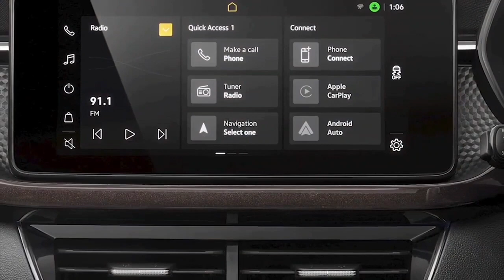Skoda Kushaq Prices Explained | 5 Reasons To Buy Skoda Kushaq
Hello Friends we hope you like our video

OverTake Team.

Skoda Kushaq Price: The Kushaq is priced between Rs 10.50 lakh and Rs 17.60 lakh (ex-showroom).

Skoda Kushaq Variants: It is offered in three broad trims: Active, Ambition, and Style.

Skoda Kushaq Seating Capacity: Skoda’s compact SUV can seat up to five people.

Skoda Kushaq Engine and Transmission: The Kushaq comes with two turbo-petrol engines: 1.0-litre (115PS/178Nm) and 1.5-litre (150PS/250Nm). While both engines get a 6-speed manual as standard, the 1.0-litre unit also comes with the option of a 6-speed torque converter while the other engine gets a 7-speed DSG (dual-clutch automatic).

Skoda Kushaq Features: It packs features such as ventilated front seats, a 10.25-inch touchscreen system, wireless charging, a sunroof, connected car tech, and a 6-speaker sound system with a subwoofer.

Skoda Kushaq Safety: Safety is covered by up to six airbags, electronic stability control (as standard), and rear parking sensors.

Kushaq offers two TSI petrol engine options: 1.5-litre

Until now, Skoda's main focus has been sedans and SUVs. But, the massive growth of the crossover segment has compelled the carmaker to look beyond the aforementioned segments. The new Kushaq marks the brand's entry into this lucrative segment of the market.

The Skoda Kushaq is available in seven variants and prices start at Rs. 10,49,999 (ex-showroom).

The Kushaq is the first model under the brand’s India 2.0 project. It is based on the MQB A0-IN platform, which is shared with the Volkswagen Taigun. The car measures 4,225 mm in length, 1,760 mm in width, 1,612 mm in height and has a wheelbase of 2,651 mm.

Skoda Kushaq colour options:
Honey Orange
Tornado Red
Candy White
Reflex Silver
Carbon Steel
The Kushaq's styling is very similar to its stablemates - Kodiaq and Karoq. The car gets LED headlights and tail lights with L-shaped DRLs and a typical Skoda grille. It has short front and rear overhangs and rides on 17-inch alloy wheels.

On the inside, the Kushaq comes equipped with a 10.1-inch touchscreen infotainment head-unit offering wireless Apple CarPlay and Android Auto connectivity. Lower variants get a smaller 7-inch touchscreen infotainment system. The car also gets a classy 2-spoke steering wheel similar to the Octavia.

Skoda Kushaq feature highlights:
Two spoke steering wheel
Automatic Climate control with touch panel
Ventilated front Leather seats
Keyless Entry with button start
Electric sunroof
Auto-dimming IRVM
26.2L Interior storage including the glovebox, centre console storage, door panel pockets and more
The Kushaq is available with two turbo-petrol engine options. These include a 1.0-litre, 3-cylinder TSI that makes 113 BHP and 178 Nm and a 1.5-litre, 4-cylinder TSI that puts out 148 BHP and 250 Nm. The latter gets Active Cylinder Technology, which deactivates two cylinders while cruising in order to improve fuel efficiency.

While a 6-speed manual transmission is offered as standard, the 1.0L engine gets a 6-speed automatic option. The 1.5L motor comes with the slick 7-speed dual-clutch automatic gearbox.

The Kushaq comes with a 4 years / 1,00,000 km warranty, extendable up to 6 years / 1,50,000 km.

Skoda Kushaq safety features:
6 airbags ABS with EBD and Brake Disc Wiping
Multi Collision Brake
Electronic Stability Control (standard across all variants)
Traction Control
Electronic Differential Lock and Advanced Differential Lock
Rearview camera
Automatic headlamps and rain-sensing wipers